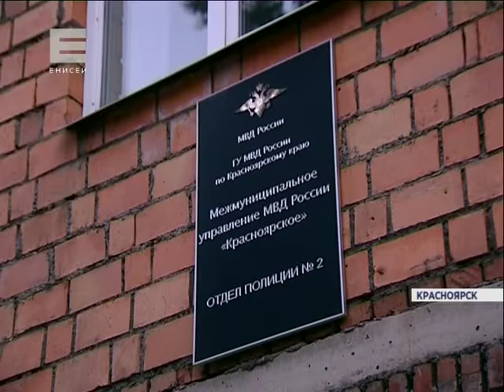Кот в мешке (Новости 15.12.15)